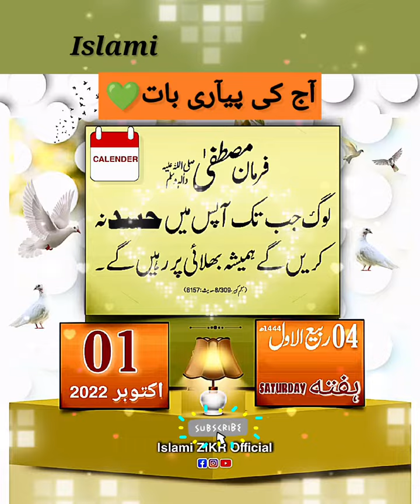💚🔹Islami_Calender/Daily_Islami_Tareekh🔹💚islami date islamitareekh calender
💚🔹Islami_Calender/Daily_Islami_Tareekh🔹💚islami

آج کی پیآری بات💚
04 ربیع الاول 1444ھ
01 اکتوبر 2022 ہفتہ

💠DESCRIPTION;
I don't have own the audio and pictures. This video is purely fan made and will not be used for profit or illegal sharing.
Please Do Not Opt for a You Tube Strike.

💠However, If any content owners would like to images, Video Footage or Music Removed.